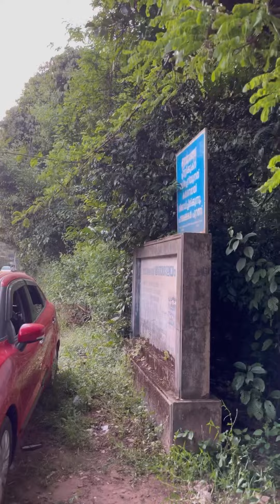A MINUTE WITH MONKEYS 🐒 🍌 FEEDING MONKEYS AT EDAYILAKKAD VALIYAPARAMBA BACKWATERS